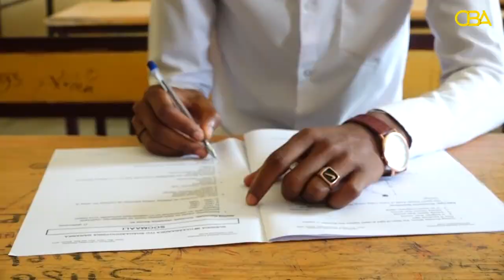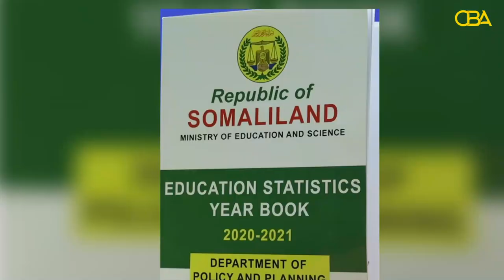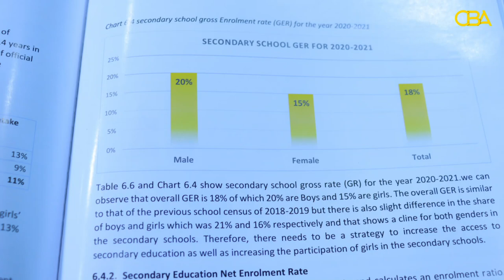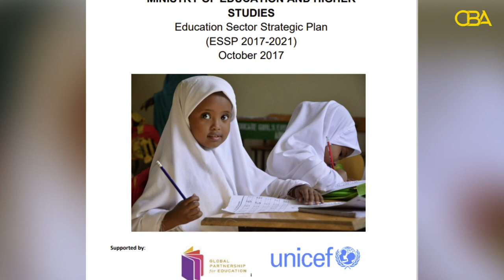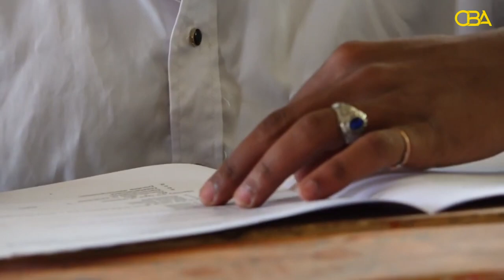Wasaaradda Waxbarashada Somaliland ayaa in badan ka gaabisay qorshaheedi fidinta waxbarashada.